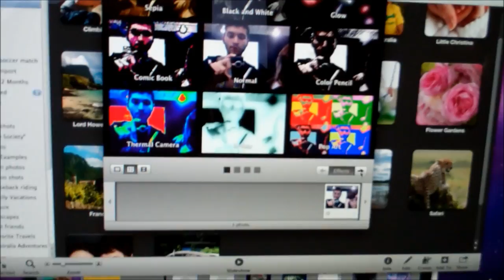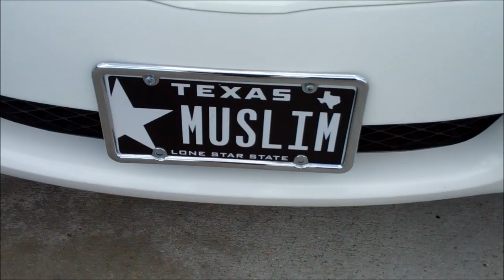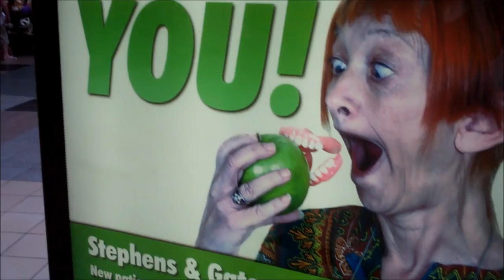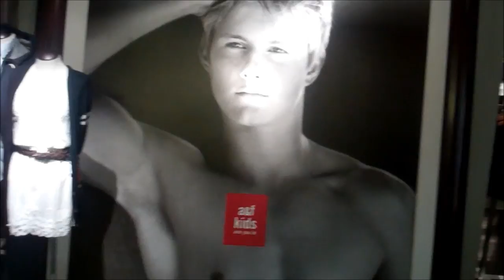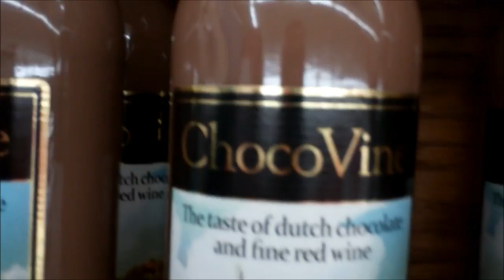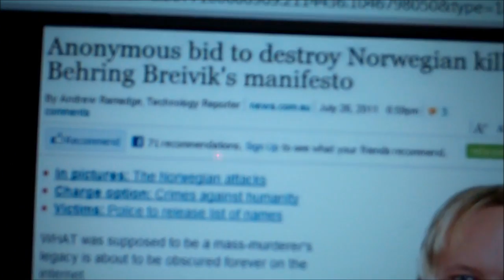Goats! Sexy Bitches! Breivik! Mexicans Playing Piano! (Pt. 2)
Another vlog with Andrew and some sexy bitches as we hit up the town. And we bring you guys along for the ride!
Two part vlog because of 15 minute restriction.

Also, I really want to make a job from doing something I love: vlogging!
If I get enough subscribers, then I'll personally help anyone who wants to be a partner as well!

But first, spread the word of Andrewtubers!